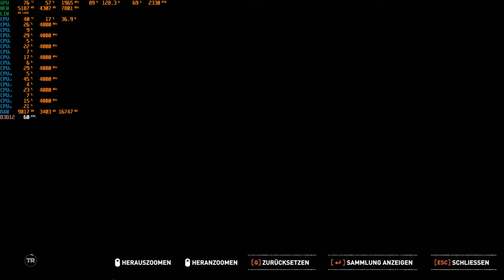SOTTR - alte (twitchstream?) Records 3 von 3